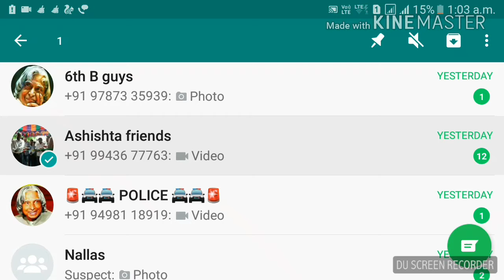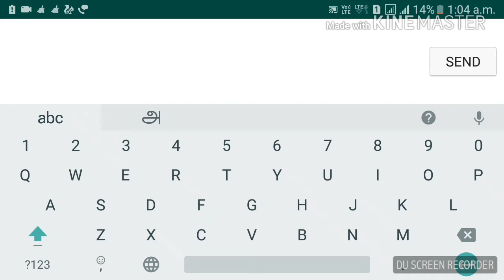WhatsApp hacks tricks 2018 | Super New Secret Whatsapp Tips | WhatsApp tutorial | luckystar tamil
Super New Secret Whatsapp tips | Whatsapp tutorial tamil in luckystar tamil.